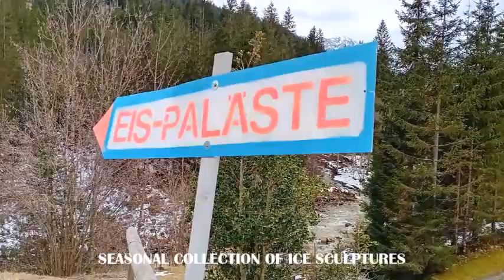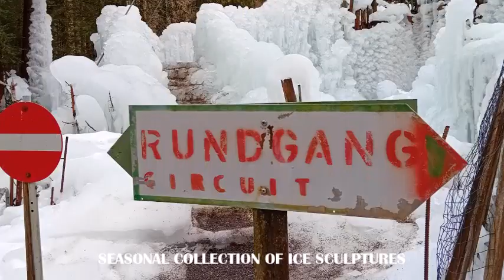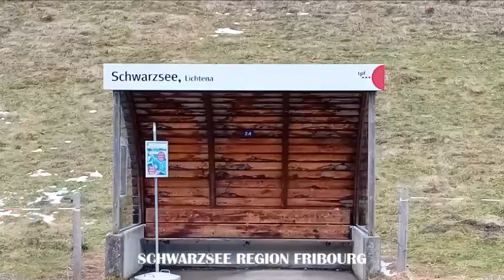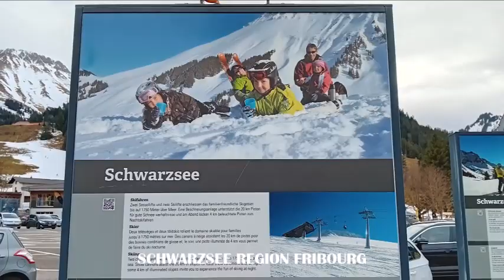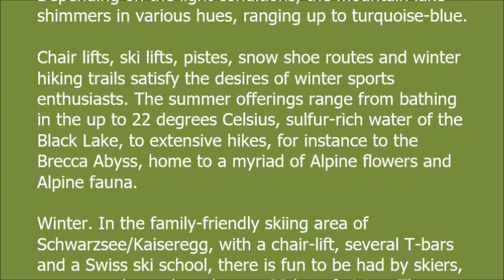ICE PALACES SCHWARZSEE -FRIBOURG SWITZERLAND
Experience real winter magic in the Schwarzsee Valley